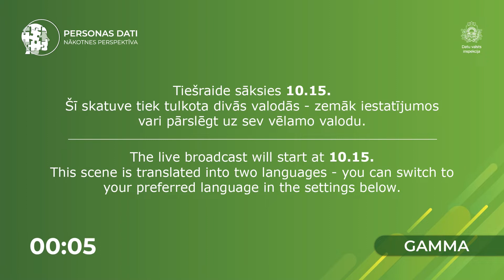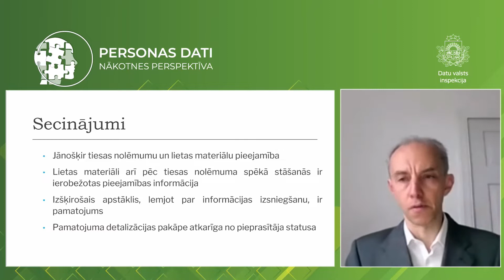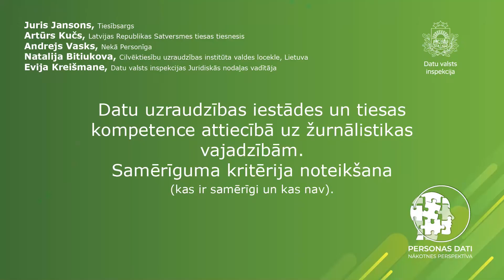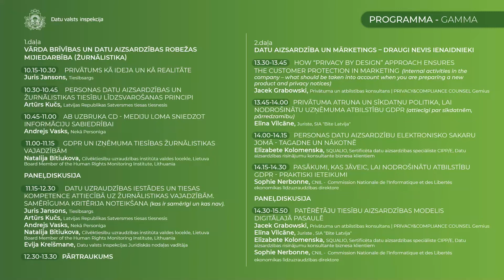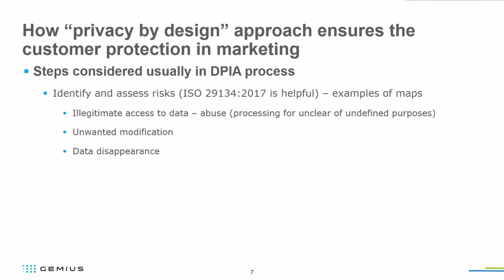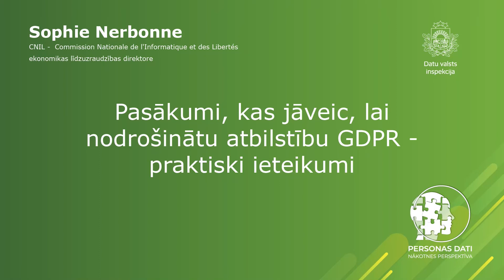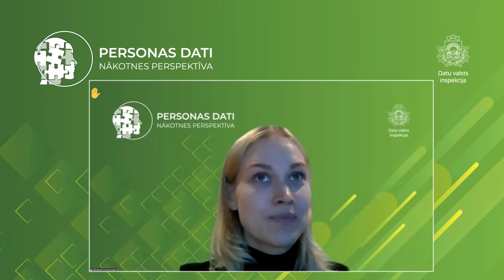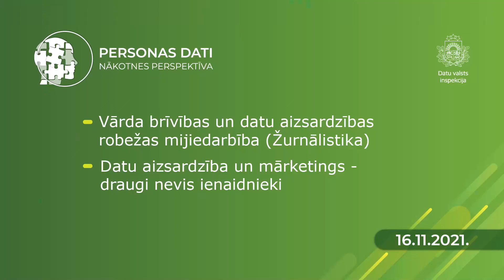Conference “Personal Data — Future Perspective!” (Gamma)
(1) Interaction between freedom of expression and the rights of data protection (Journalism);
(2) Data protection and marketing — friends not enemies